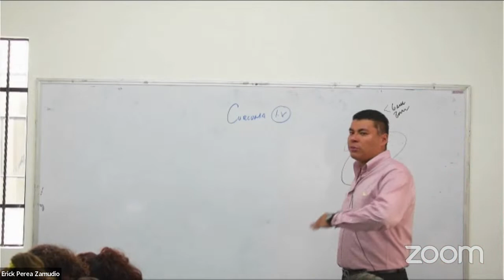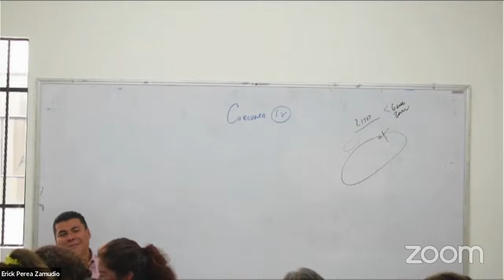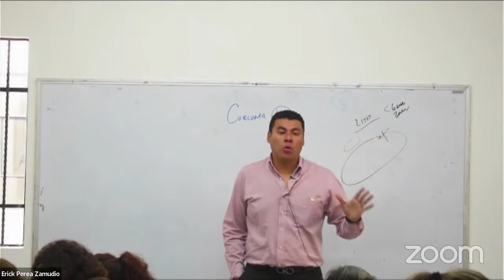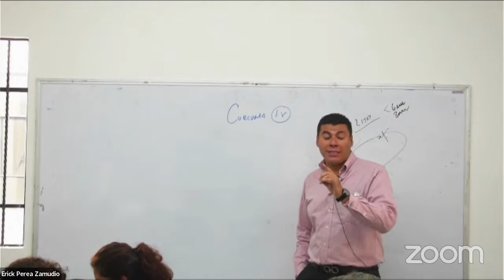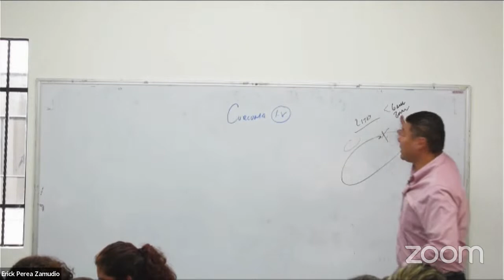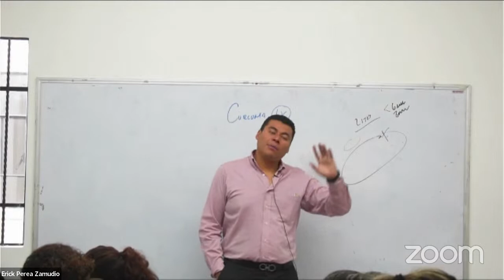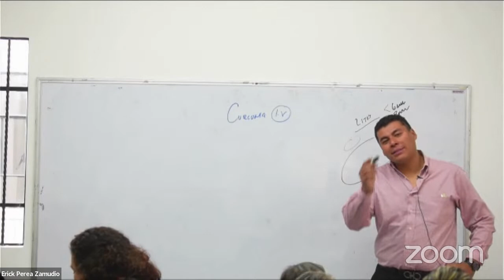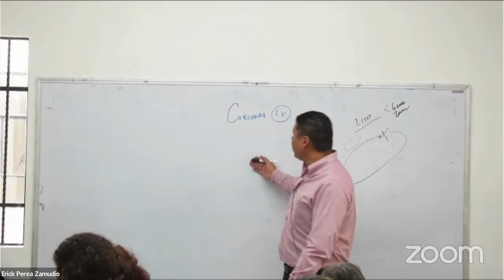SUEROTERAPIA AVANZADA CÚRCUMA INTRAVENOSA